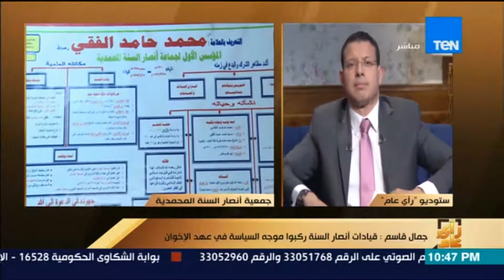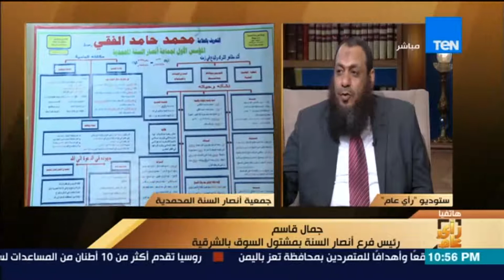رأي عام | جمال قاسم: العمل الدعوي اختلط بالسياسة في أنصار السنة